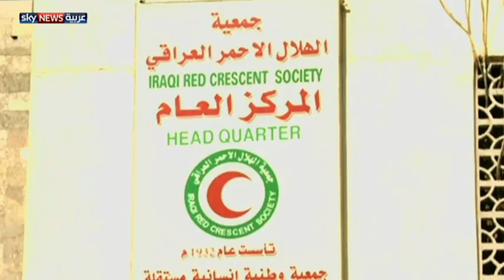العراق.. حصار الفلوجة دون اقتحام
أعلنت مصادر عسكرية عراقية أن الجيش عزز انتشاره في محيط مدينة الفلوجة بمحافظة الانبار غربي العراق، لكنها استبعدت شن هجوم على المدينة حاليا، خشية سقوط ضحايا مدنيين. لمشاهدة المزيد، يرجى زيارة صفحة الفيديو على الموقع الإلكتروني لسكاي نيوز عربية من خلال الضغط على الرابط التالي